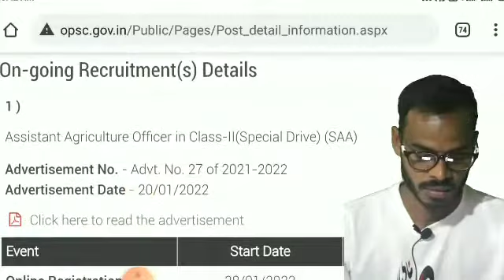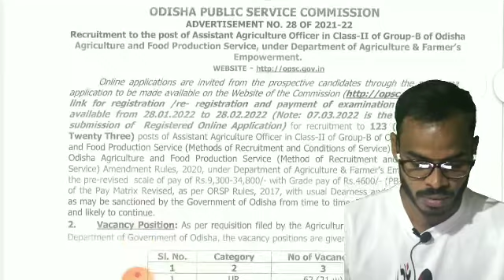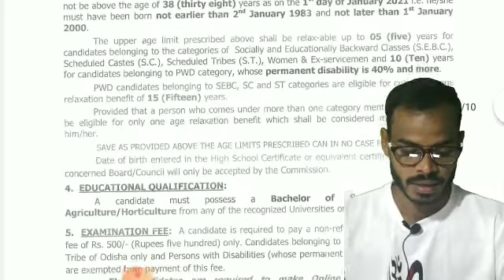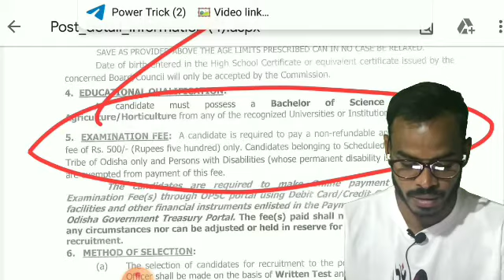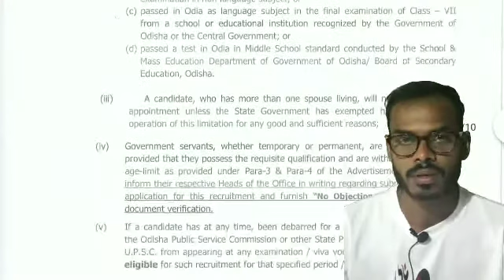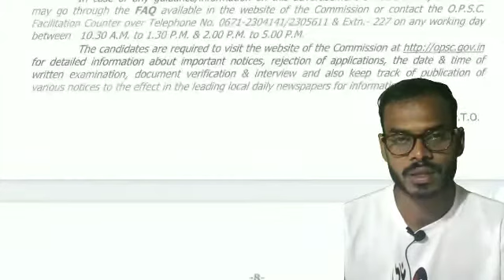123 AAO POSTS RELEASED BY OPSC ODISHA GOVT JOBS UPDATES APPLY FREE ll APPLY NOW ll SALARY-34800/-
123 AAO POSTS RELEASED BY OPSC ODISHA GOVT JOBS UPDATES APPLY FREE ll APPLY NOW ll SALARY-34800/-
123 AAO POSTS RELEASED BY OPSC ODISHA GOVT JOBS UPDATES APPLY FREE ll APPLY NOW ll SALARY-34800/-
123 AAO POSTS RELEASED BY OPSC ODISHA GOVT JOBS UPDATES APPLY FREE ll APPLY NOW ll SALARY-34800/-